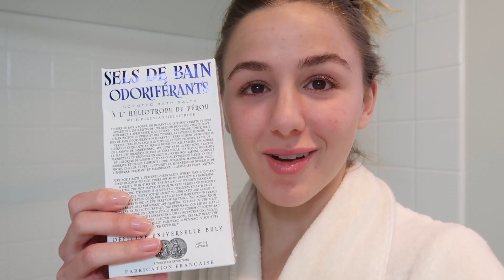OPENING UP | Chloé Lukasiak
Cerebral offers convenient, online expert help for conditions such as anxiety, insomnia, depression, ADHD (in certain states) and more. and answering several questions to connect you with a provider that will help determine the right treatment plan for you starting at only $30 for your first month.
Thank you all so much for your continued love & support. You're simply the best and it means the world to me.